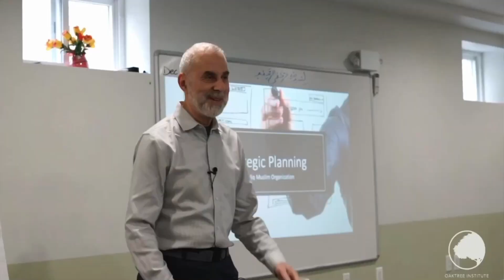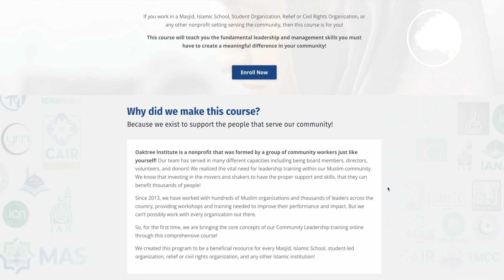Invitation to the Servant Leaders Playbook On Demand